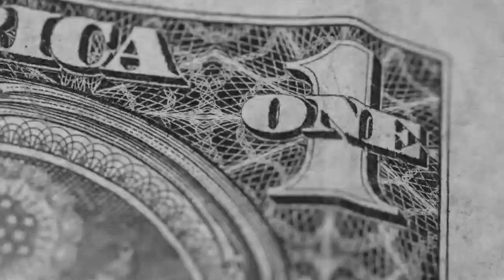Por que o salário mínimo de 2021 deve ser maior do que o governo está prevendo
O salário mínimo de 2021 tende a ser maior do que o governo federal está prevendo – ao menos se as contas do mercado financeiro estiverem corretas. O motivo está na aceleração da inflação, fenômeno que, ao que parece, não foi inteiramente capturado na mais recente estimativa do Ministério da Economia.

Com esse descompasso, em vez de subir dos atuais R$ 1.045 para R$ 1.088, como prevê o governo, o piso salarial do próximo ano pode chegar a R$ 1.093 ou até R$ 1.096, a depender da projeção escolhida. A diferença pode ser pequena para o trabalhador – de R$ 5 ou R$ 8 a mais por mês, conforme o caso –, mas é muito significativa para as contas públicas.